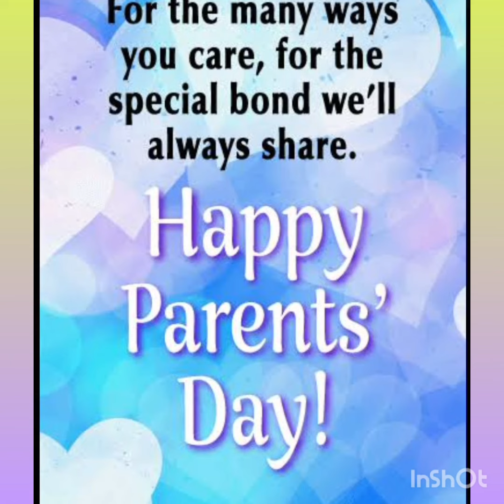Happy parents day status2021🌹Best parents day wishes, images, quotes, whatsApp status U love mom&dad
Happy Parents Day wishes 2021🌹best parents day wishes, images, quotes, whatsApp app status 🌹U love Mom&Dad